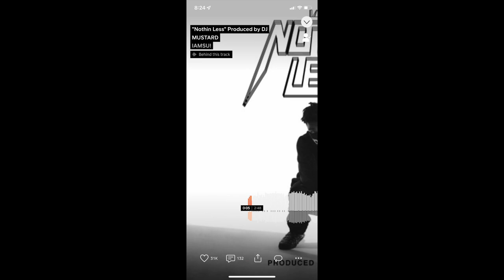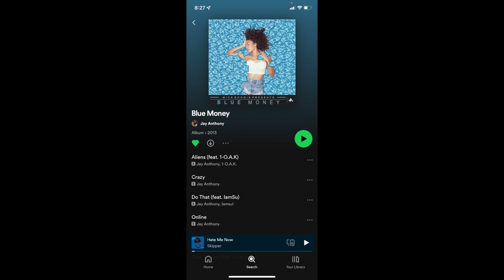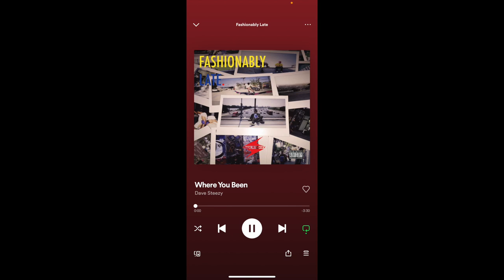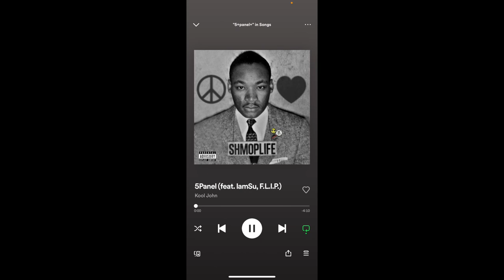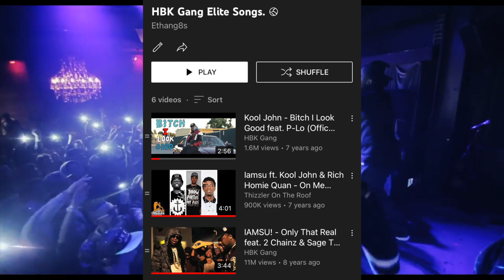What Happened To Heartbreak Gang